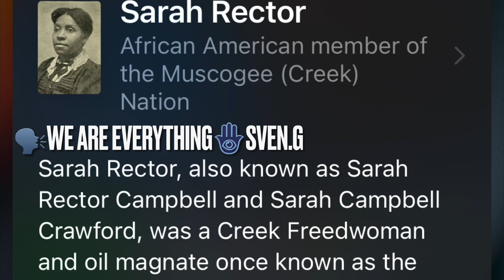There is no black community!sisterBethy Police￼killing Policy Politics￼homicide